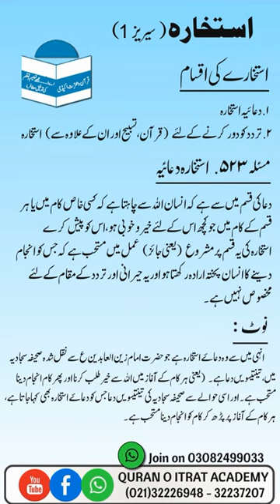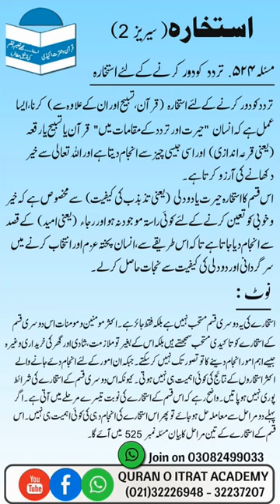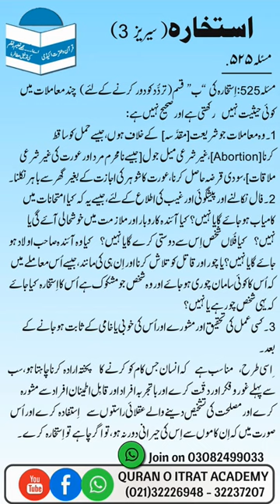Istikhara K Aham Masail | Maulana Syed Tabish Rizvi | QIA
استخارے کے اہم مسائل (حصہ اول)